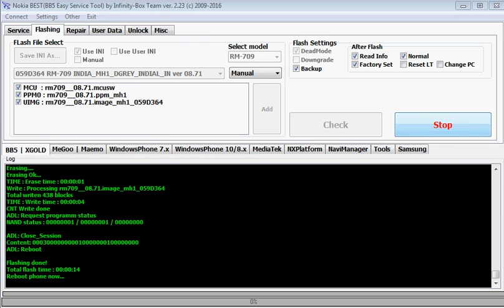Nokia X2-01 software update solution,Nokia X2-01 facebook,whatsapp version update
Nokia X2-01 software update solution,Nokia X2-01 facebook version ,whatsapp version update,Nokia X2-01 full factory reset solution